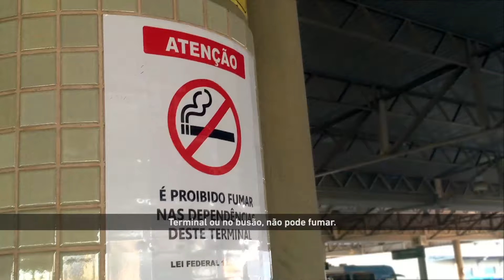Ceturb - Pense no Coletivo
Pare e Pense no Coletivo!